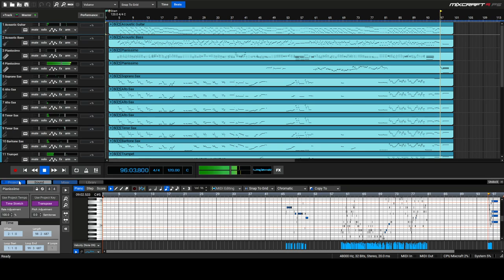Sleigh Ride Big Band